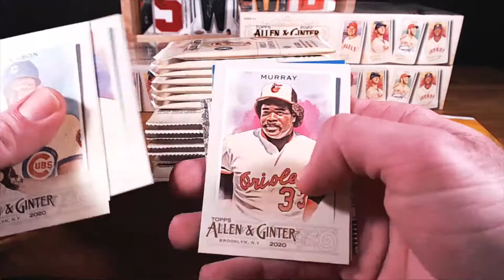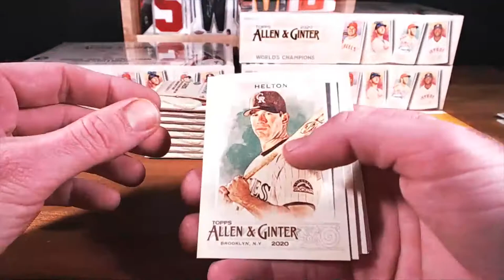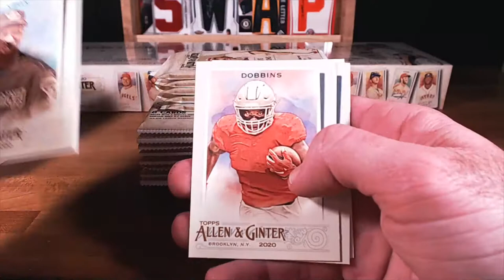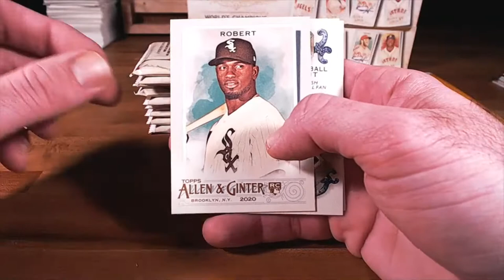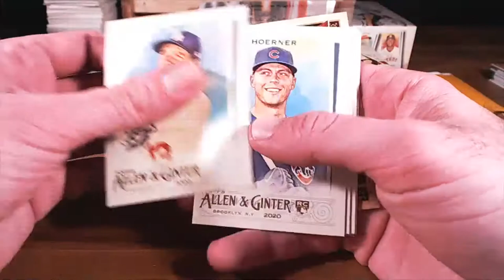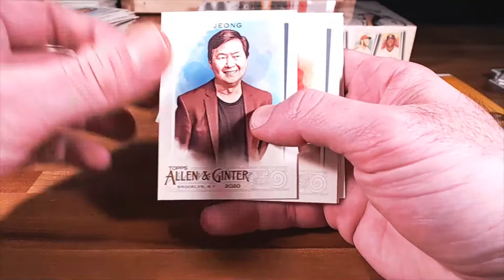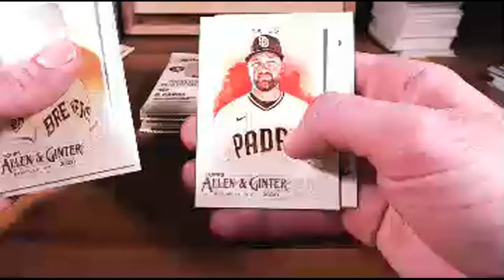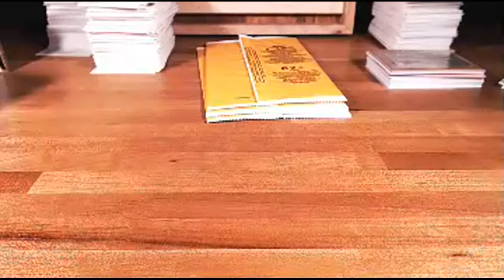2020 ALLEN & GINTER 4-BOX PYT - 9/22